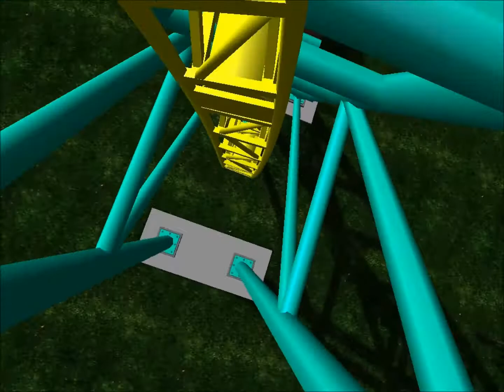No Limits Coasters Wicked Twister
The Wicked Twister Coaster in NL1.8